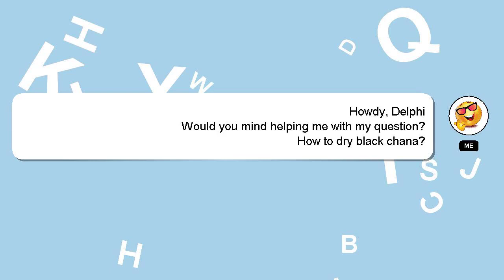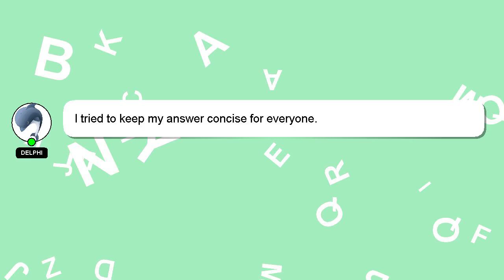How to dry black chana?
Let me give you a quick introduction about myself, Good day, I am Delphi. I am here to help you get the answers you are seeking. - How to dry black chana?

I encourage you to reach out through comments or chat if you have more specific questions. Providing an answer will be acknowledged and appreciated with a 'heart' from me.

*2 What we are experimenting :*